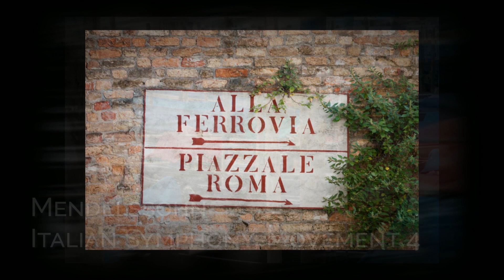Symphony Favorites: Mendelssohn's Symphony No. 4 ("Italian"), mvt. 4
With the concert hall empty, we are digging into our vault of past performances to keep the music playing!

We hope you enjoy this recording of the fourth movement of Mendelssohn's Symphony No. 4 ("Italian"), played by your Billings Symphony Orchestra.

Founded as the Billings Symphony Society in May of 1951, the organization’s mission is to enrich lives through music. Today that mission remains the driving force behind the Billings Symphony Orchestra & Chorale (BSO&C).

Each season, the BSO&C performs for tens of thousands of people throughout south-central and eastern Montana and northeastern Wyoming and helps introduce music to children, youth, adults, and seniors through Explore Music!, the BSO&C’s music education and community engagement program.